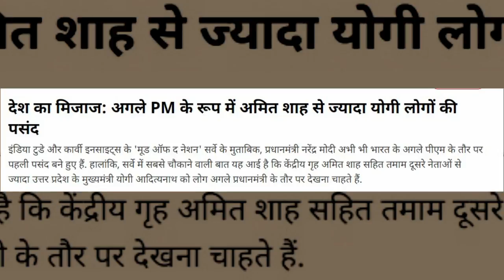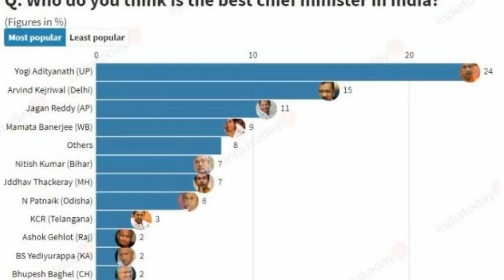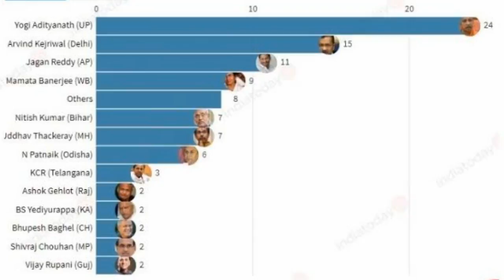Mood of the Nation poll: After Narendra Modi CM Yogi is the next choice for PM post,मोदी के बाद योगी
इंडिया टुडे और कार्वी इनसाइट्स के 'मूड ऑफ द नेशन' सर्वे के मुताबिक, प्रधानमंत्री नरेंद्र मोदी अभी भी भारत के अगले पीएम के तौर पर पहली पसंद बने हुए हैं लेकिन उनके बाद लोग यूपी के सीएम योगी आदित्यनाथ को पीएम के रूप में देखना चाहते हैं. ये चौंकाने वाला तथ्य है क्या है इसका राज?